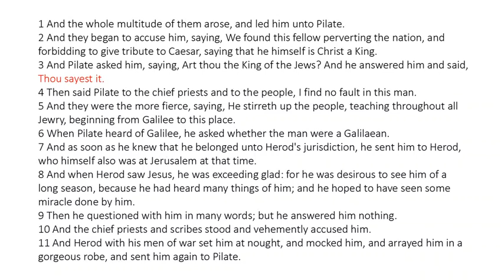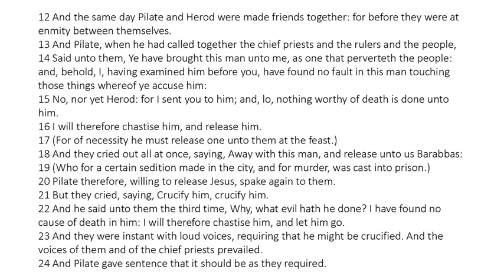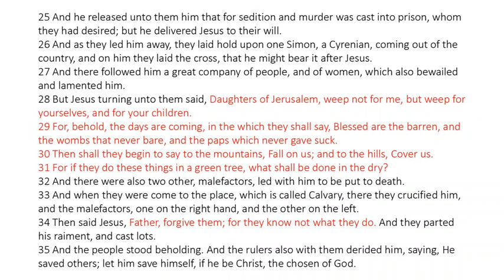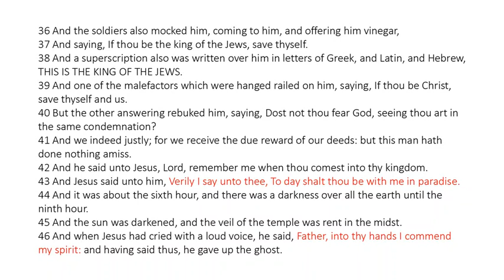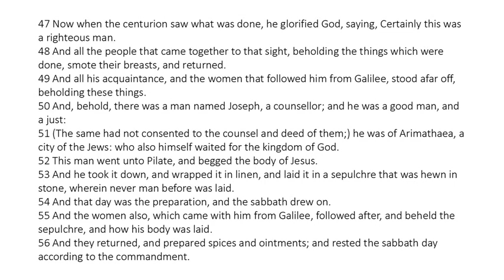Luke 23 - King James Bible - Read Along Audio